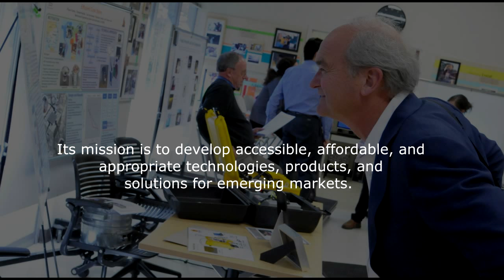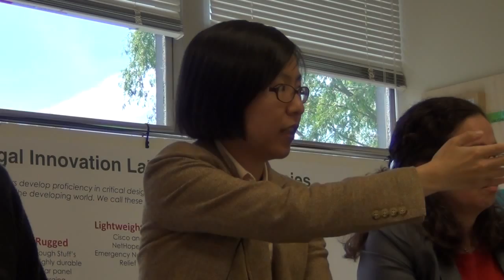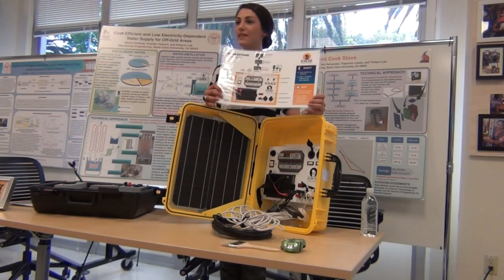Frugal Innovation Lab: Engineers and Social Entrepreneurs Develop Technology for Emerging Markets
Members of the "Frugal Team" discuss their current projects.

What is the Frugal Innovation Lab?

Jointly sponsored by SCU's Center for Science, Technology, and Society, and the School of Engineering, the mission of the Frugal Innovation Labs (FIL) is to develop accessible, affordable, and appropriate technologies, products, and solutions for emerging markets.  FIL fosters collaboration between engineers, social entrepreneurs, students, and researchers to incubate and scale development projects in clean energy and global health technology.

Frugal Innovation combines the missions of both School of Engineering and CSTS with the three Cs of Santa Clara University's academic mission: competence, conscience, and compassion. FIL achieves this by offering graduate and undergraduate courses, hosting student and faculty research projects, and promoting field-based solutions for social entrepreneurs.